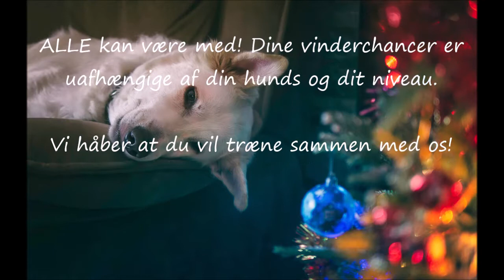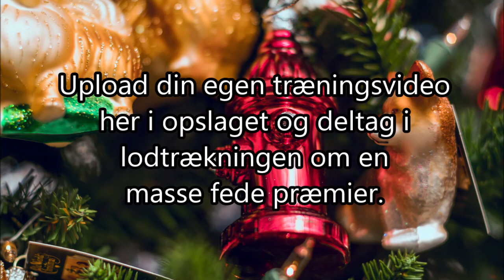Bakke - bak ud af køkkenet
Lær hunden at bakke ubeset ud af køkkenet med et andelår

Denne video er en del af KøbenhavnerSnudens julekalender 2019.
Her er det vores træner Birita der sammen med hunden Aya viser øvelsen.